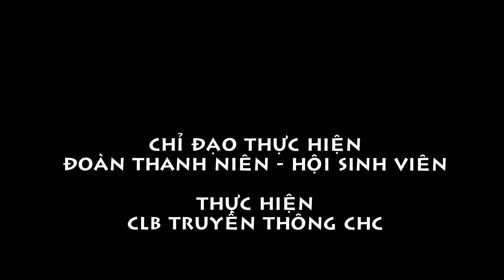Khoảng khắc đáng nhớ - Rung chuông vàng cơ sở Hà Nội (14/10/2016)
Một khoảng khắc đáng nhớ của chương trình Rung chuông vàng năm 2016 !